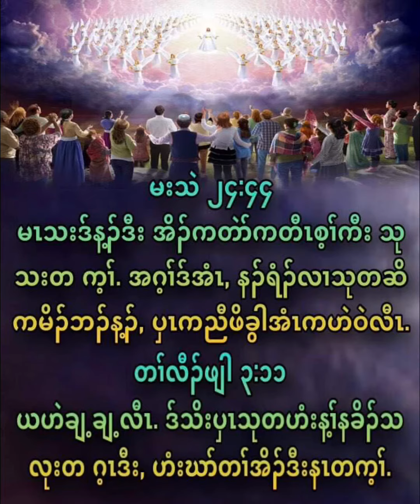Repent come back to Jesus ဟဲက့ၤဆူကစၢ်ခရံာ်အအိၣ်